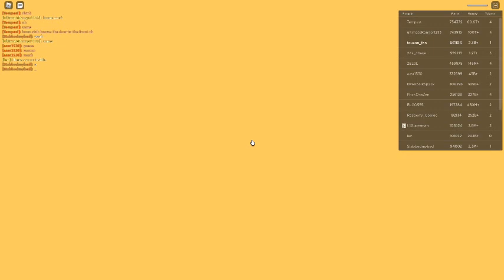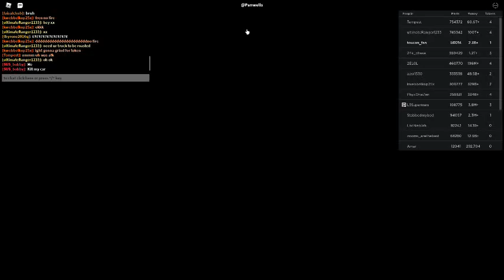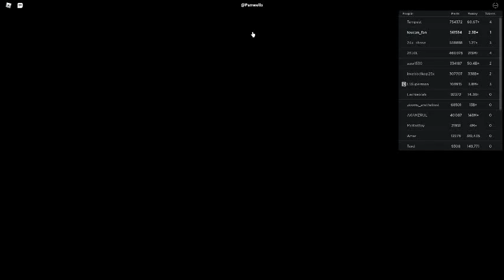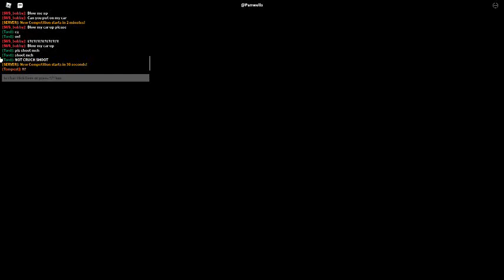Russia Car Crash Compilation 8324